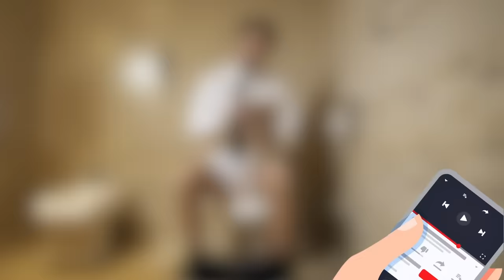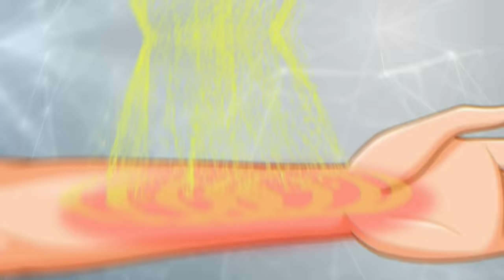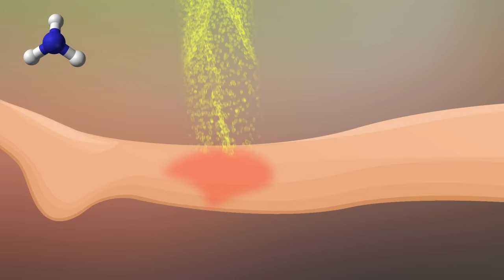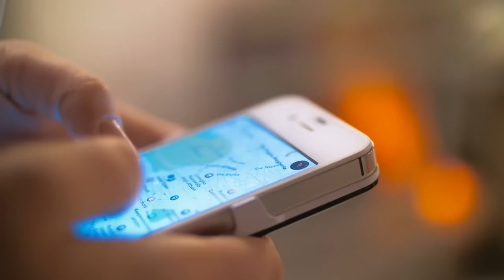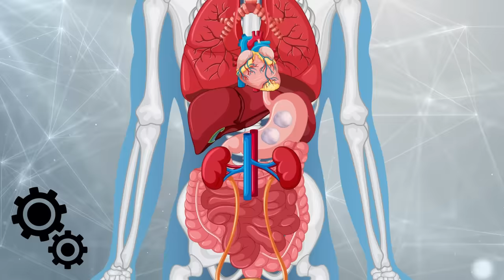Survival Myths That Could Get You Killed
Don't trust these survival myths! We're exposing the ones that could actually get you killed...

Legal Stuff.